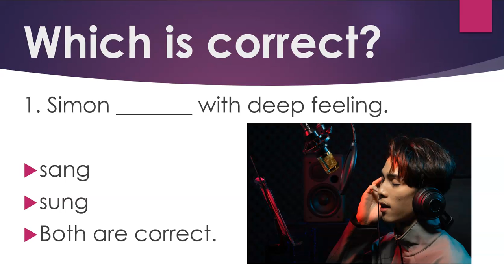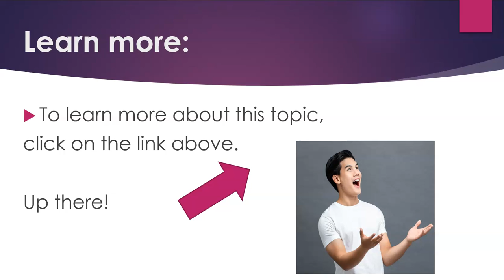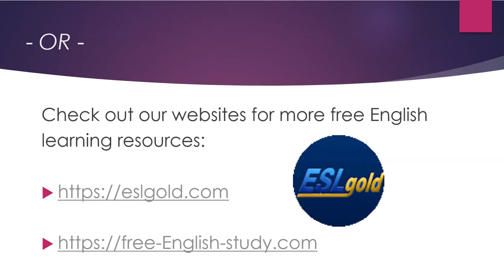Learn English: Quiz: Verbs Like "Sing"